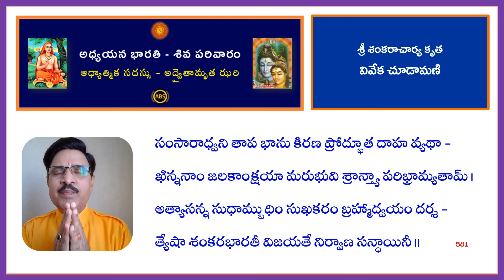10 Sankara Bharati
A series of hymns about Advaita Philosophy penned by Jagad Guru Sri Sankaracharya.